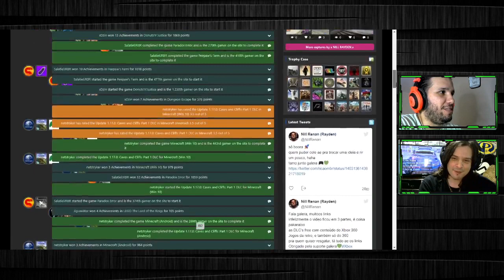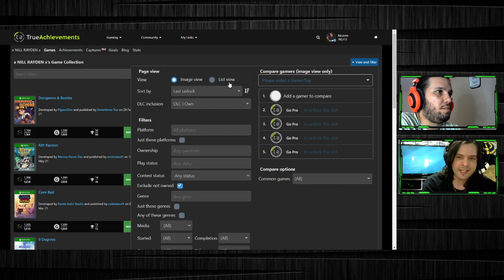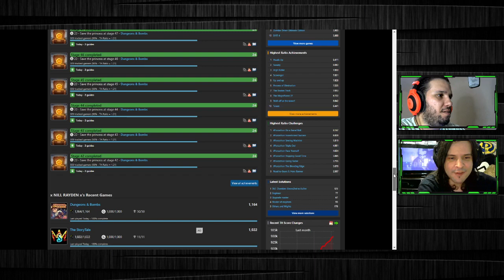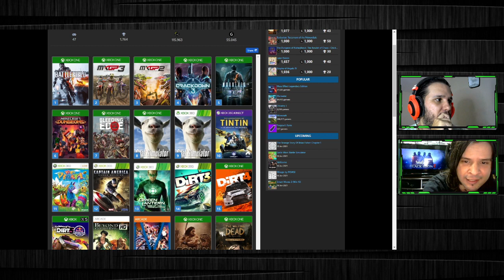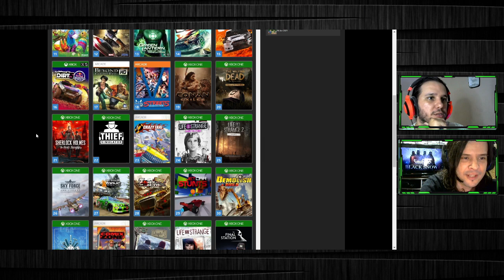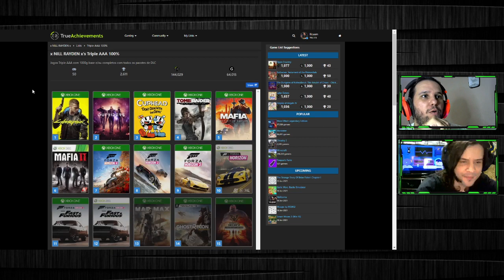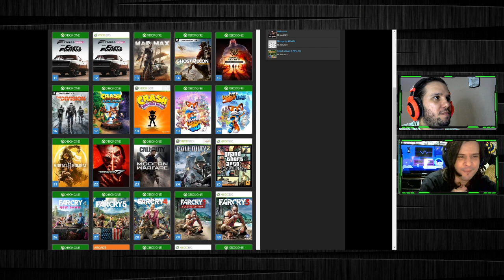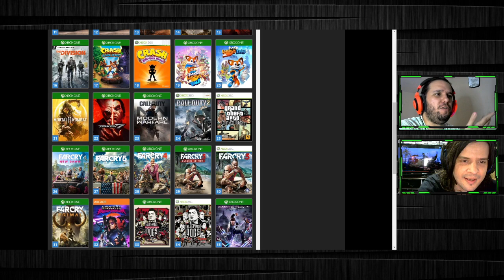#124 NILL RAYDEN NO PODCAST RICAOMBR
Se você gosta do conteúdo, ajude esse canal a continuar! | Considere fazer a assinatura de membro aqui no YouTube pelo botão "seja membro" (ao lado do botão de inscrição), ou dar um sub lá na Twitch.